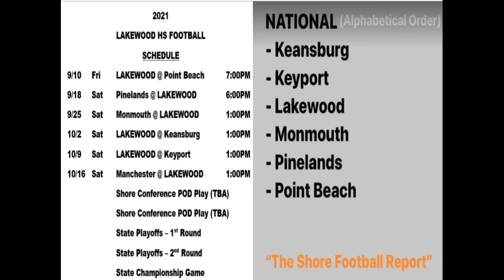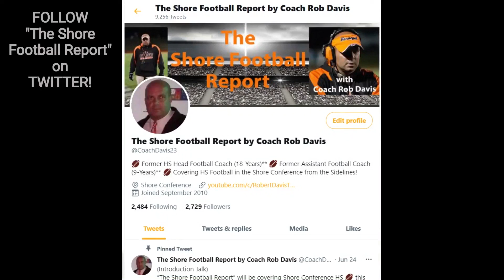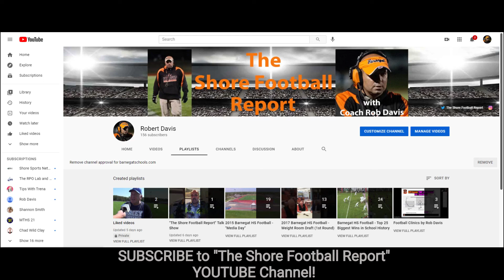"COACHES TALK" (Lakewood Piners Football)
"COACHES TALK" w/ Special Guest LJ Clark (Lakewood HS Head Football Coach)

“The Shore Football Report” w/ Coach Rob Davis

"The Shore Football Report" by Coach Rob Davis
3. (Twitter) "The Shore Football Report" by Coach Rob Davis
4. (Instagram) The Shore Football Report by Coach Rob Davis
Type this Name: The Shore Football Report

"The Shore Football Report" will be doing the following this Summer/Season:
1. Football Talk Shows
2. Coach/Player Interviews
3. Pre-Season Coverages of Teams!
4. During the Season, Game Previews!
5. The Monday, after each Week of Games I will do a recap of all Games that Weekend!
6. Weekly Fan Poll on different Football Topics!
7. Top 20 Football Rankings in the Shore Conference! (Coaches & Fan Top 20)
8. Featured Football Stories
9. College Football Recruiting Talk:
10. Recruiting Tips for Players/Parents!
"Recruiting Tip of the Day! - Short Video that will come out Daily!
11. Football Clinic Talk (All Summer)
*X/O of the Day! - Short Video of a Offensive/Defensive Concept!
12. I will be Working Closely w/ College Coaches (D1, D2, D3 & JUCO w/ their Recruiting in the Shore Conference!
13. Plus many more Football Topics!

Thanks,
Rob Davis
THE SHORE FOOTBALL REPORT
Former Head 🏈 Coach (18-Yrs)
Former Assistant 🏈 Coach (9-Yrs)